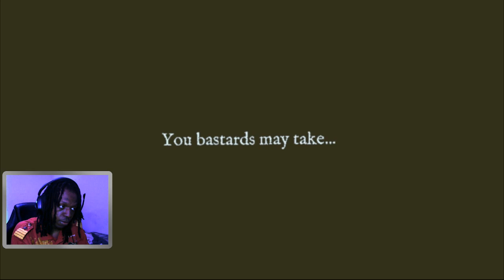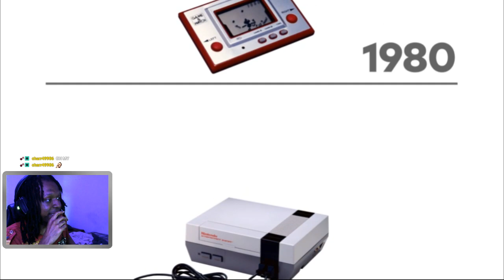ResonantHearts REACTS: Nintendo Direct 9.4.2019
This one was actually more surprising for us this time!